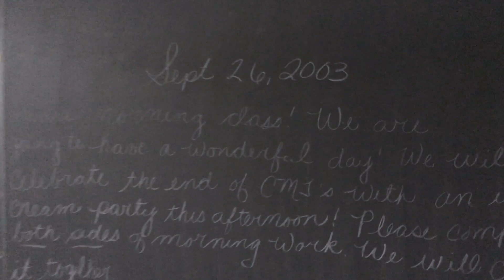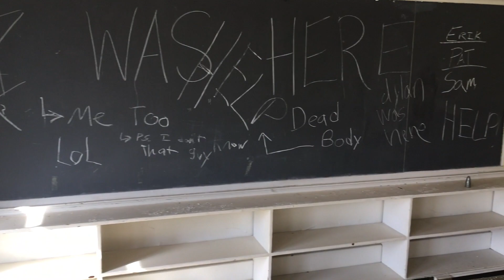Academy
A Look Inside Academy School